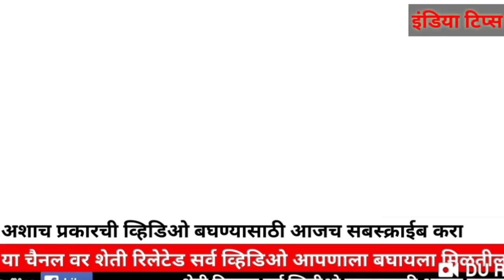महाराष्ट्राचे या भागात पाऊस नाही पडणार